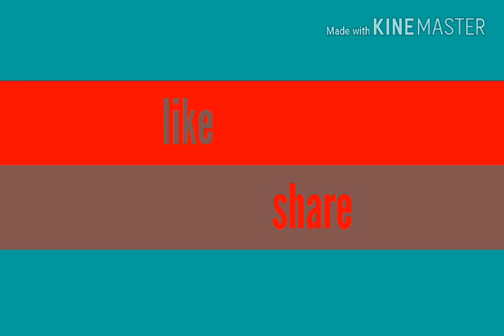New year event 2018 in chaitanya college (TBC) campus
Recomended entertrainment for you